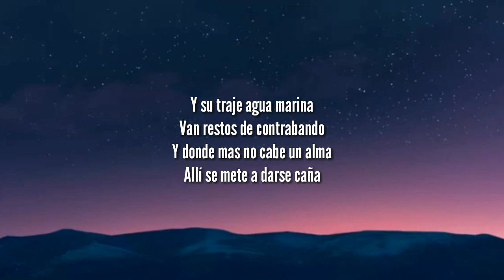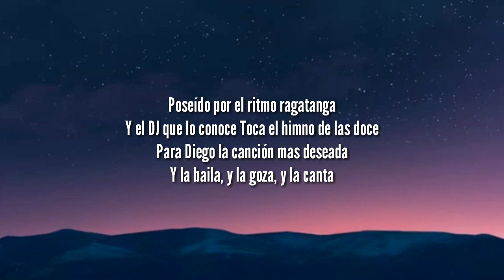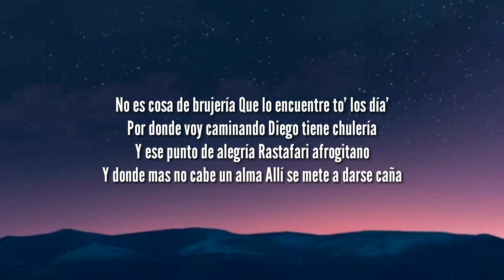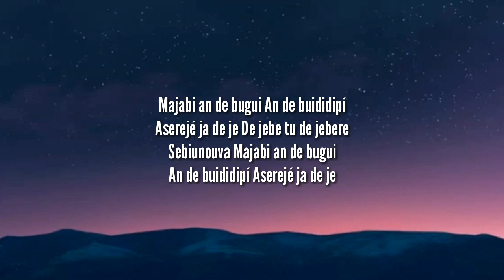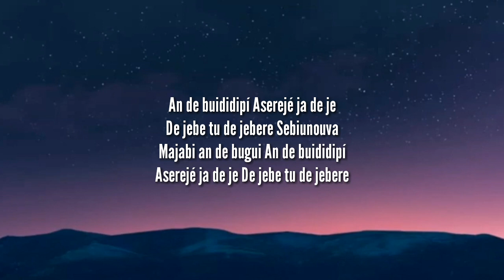mira lo que se avecina a la vuelta de la esquina viene diego rumbeando (Letra/Lyrics)